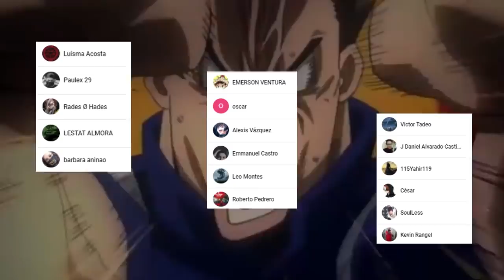DEKU es Acorralado !!! 😨 El REGRESO de OVERHAUL ??? Boku no Hero Academia 311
HOLA AMIGOS LES TRAEMOS UN NUEVO VÍDEO ESTA VEZ LA REVIEW DEL MANGA 311 DE BOKU NO HERO ACADEMIA, DONDE VIMOS INCREÍBLES MOMENTOS SOBRE TODO LA REAPARICIÓN DE LA WAIFU DEL TARTARUS.

Usa estos códigos de promoción:
Extra 5% Order Over $49, Code: Anime
Extra 7% Order Over $79, Code: Senpai
Extra 10% Order Over $99, Code: Daisuki